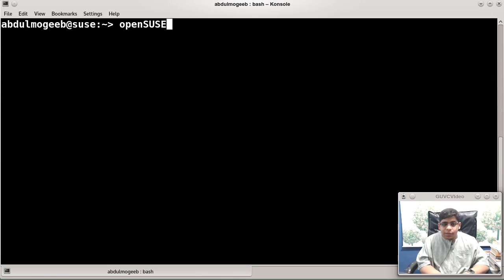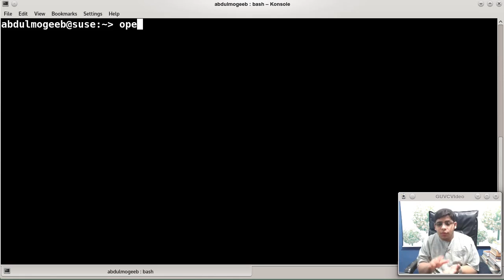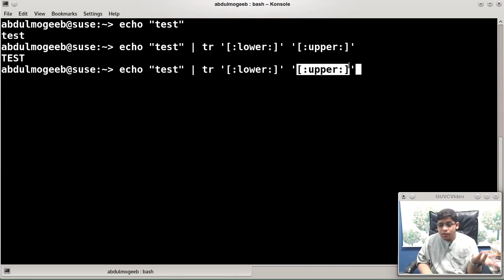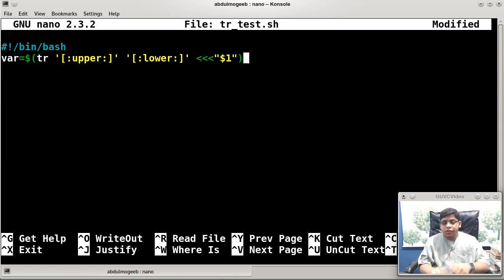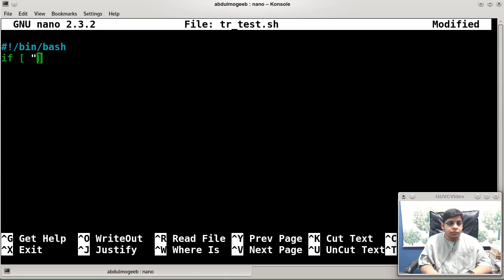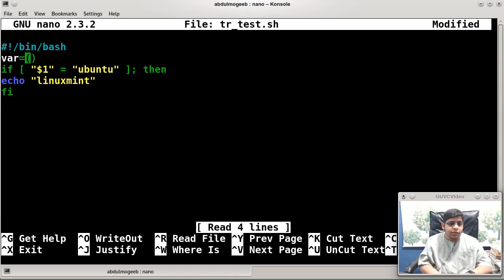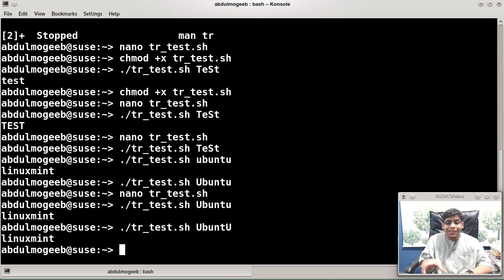36- برمجة shell scripting | التعامل مع الأحرف الحساسة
في هذا الدرس ستتعلم كيف يمكنك التعامل مع الاحرف الحساسة في الشل سكربت بحيث تستطيع تحويل الاحرف الصغيرة الى كبيرة والعكس.